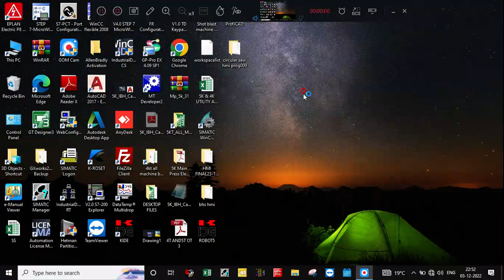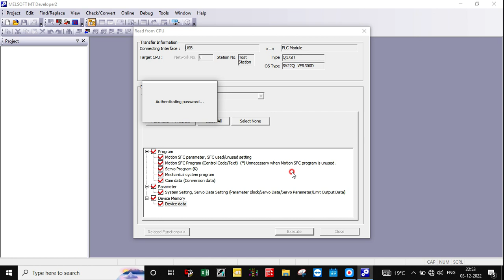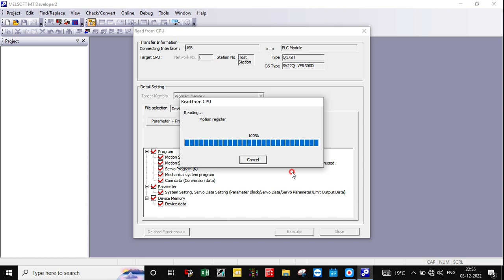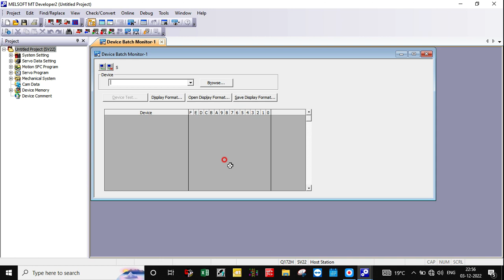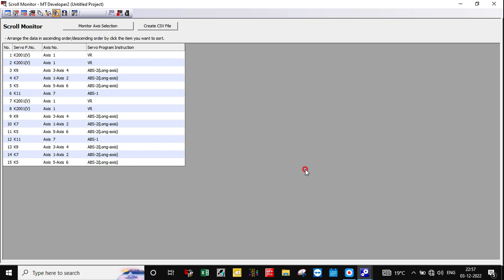Mitshubishi motion cpu programme backup.